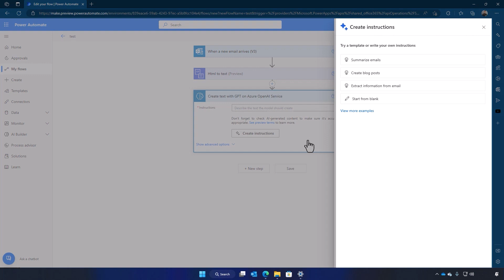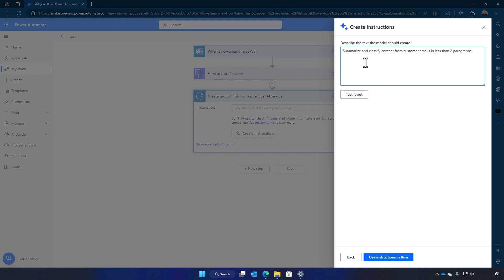Enhance Your Workflow with AI Builder’s Next Generation AI Feature!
AI Builder is bringing a new Azure OpenAI service model that unlocks new ways for organizations to embed intelligent text generation features with a few clicks into their Power Automate and Power Apps solutions. See how you can use the pre-built templates to interact with the model and build the right prompts into your workflow.